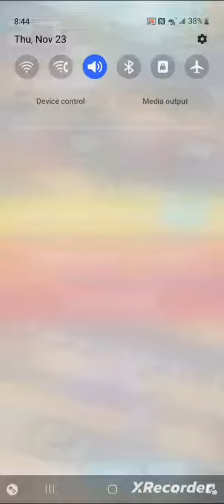Watching (GC2)Hawk435YT Play Crossy Roads